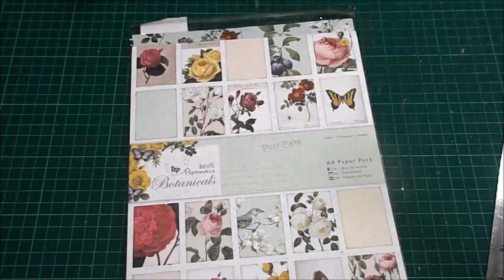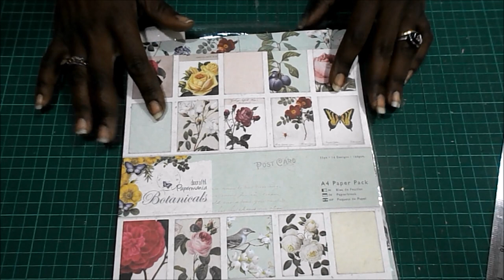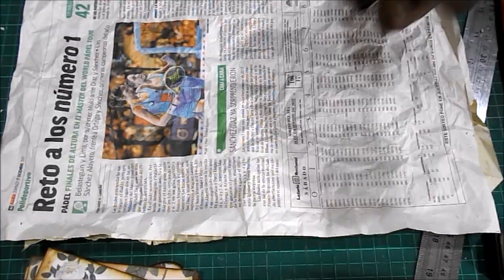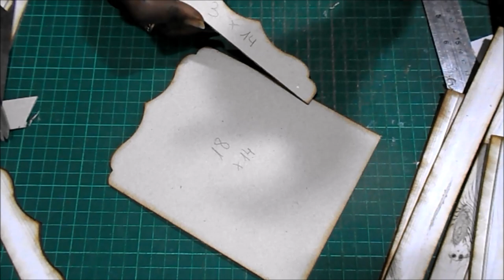DIY TUTORIAL casita de pájaros vintage cartonaje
Hola. Hoy os traigo una preciosa caja vintage en forma de casita de pájaros. Espero que os guste y os animéis a hacerla.

COLECCIONES
Docrafts Papermania Botanicals

MEDIDAS PRINCIPALES
18x14 laterales grandes techo
13x12 laterales triangulares techo
12x12 y 11.5x12 casita
16s16 base de la casita

HERRAMIENTAS Y MATERIALES2
Bigshot (opcional) y troquel On the edge 656625
Cutter, tijeras, regla, pegamento TACKY Glue, barniz cola, lápiz y goma
Tinta Distress para envejecer Distress Vintage Photo